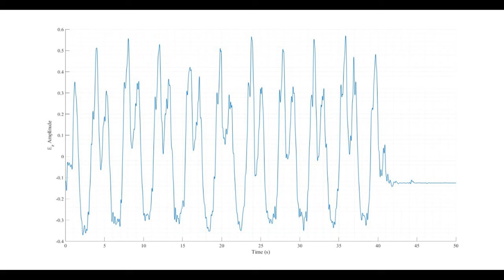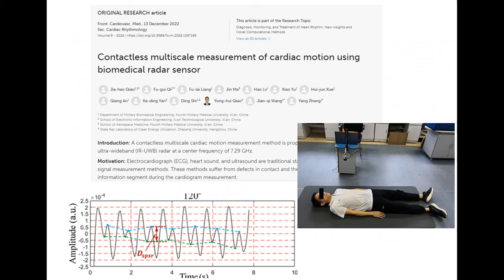Numerical Simulation of Doppler Radar for Heartbeat Detection: Radar Cardiogram (RCG) Using FDTD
In this video, we present a numerical approach for generating a radar cardiogram (RCG) using Doppler radar technology. The simulation, performed in MATLAB with the Finite-Difference Time-Domain (FDTD) method, incorporates a medically accurate video of an active heart to simulate the interaction between a plane electromagnetic wave and the heart's movements. This method provides a non-invasive way to monitor and analyze cardiac activity through radar responses, generating valuable insights for medical diagnostics. 🩺💓

Video Breakdown:
00:00 - Introduction: Overview of the Doppler radar technique for heartbeat detection and its application in medical monitoring. 🎯
00:12 - Plane Electromagnetic Wave Illuminating an Active Heart: Using a medically accurate video of a heart, we model how electromagnetic waves interact with the heart during the beating cycle. 💡❤️
00:36 - Radar Response: Explanation of the radar processing steps, from capturing the signal to generating the radar cardiogram (RCG). ⚡📡
00:55 - Comparison with Literature: Validation of the simulation results against real-world experimental data to ensure medical accuracy. 📚✅
The simulation uses Continuous Wave (CW) excitation, with the radar field recorded at an observation point. This data is then mixed, filtered, and time-rescaled to produce the RCG, with results that align with experimental findings in the literature. By incorporating a medically accurate heart video, we ensure that the model reflects realistic physiological behavior. 🏥

This video is ideal for those interested in the application of FDTD methods in medical diagnostics, as well as how radar technology can be used to monitor heart activity in a non-invasive and accurate manner. 🌍🔬